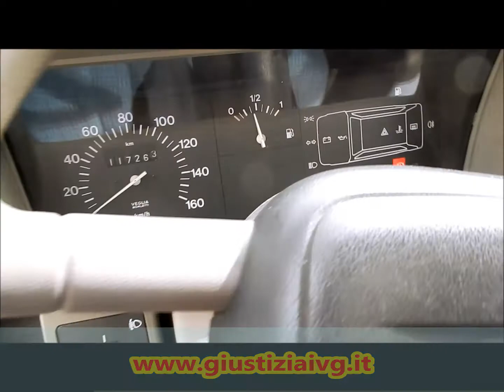18/2021 ASTA FIAT PANDA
Autovettura Fiat Panda, data immatricolazione 23/12/2002, cc. 1108 alimentazione a benzina, 40,00 KW, provvista di chiave e libretto di circolazione.